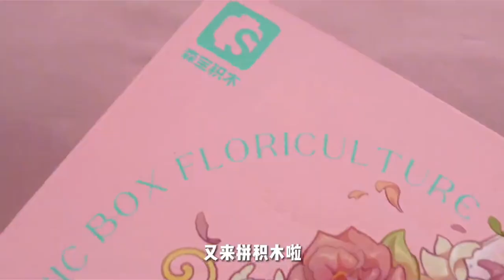Creative Bouquet Botanical Rotating Music Box Building Blocks Kits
Explore creativity with our Bouquet Botanical Rotating Music Box Building Blocks Kit. Assemble your own musical masterpiece with this unique and delightful set.